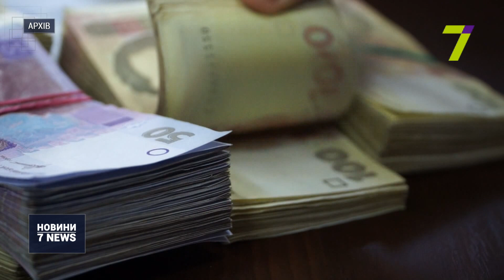За фінансові порушення в Одеській області звільнили чотирьох посадовців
У державному та місцевих бюджетах Одеської області аудитори виявили фінансових порушень на 187 мільйонів гривень.

    Це з початку 2018 року. З цієї суми 55 мільйонів були витрачені не за призначенням та в деяких випадках – не за вимогами закону. Аудитори кажуть: цього року кількість фінансових порушень зросла удвічі у порівнянні із минулим роком. За результатами перевірок в Одеській області чотирьох посадовців звільнили. 158 мільйонів гривень вже повернули у бюджет.

    «З цих 187 млн грн більша частина, а саме 132 млн, – недоотримання фінансових ресурсів і майже 55 млн – незаконні нецільові витрати та недостачі», – повідомив керівник Південного офісу Держаудитслужби України Олег Муратов.